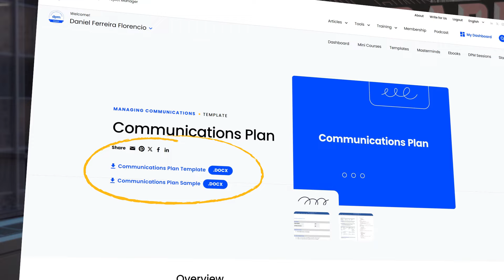How to Communicate Better as a Project Manager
Communication can really make or break a project. And just because you're experienced in project management does not mean you'll be an expert communicator. So, we sat down with 2 experience project management professionals to learn their advice for how project managers can grow their communication skills.

📋 Communications Plan Template [Members Only]

📬 Insiders Newsletter
Sign up for our emails and be the first to see helpful how-tos, insider tips and tricks, and a collection of templates and tools.

⭐️ Mastering Digital Project Management - Online Certification
Our online course equips you with the mindset, skill set and tool set required to confidently lead projects in the digital world. Explore best practices for aligning, planning and managing projects, define your leadership style, and become the example of performance you want to see reflected back from your team.